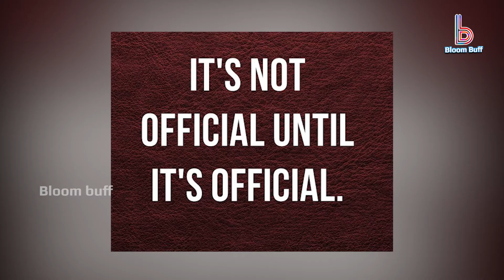Shankar Directs Ram Charan | Telugu Film | Bloombuff